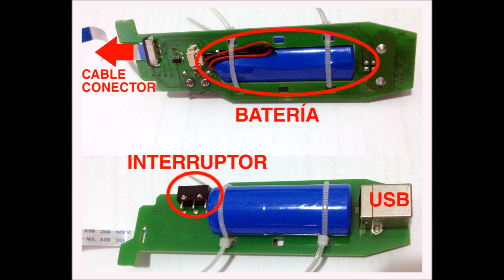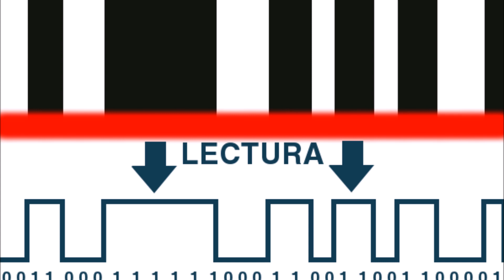Cómo funciona un lector de código de barras [Josep Jurado]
Desmonto un lector de códigos de barras y vemos con detalle qué partes forman un lector láser USB y Bluetooth de código de barras y cómo funciona cada parte.
También vemos de forma esquemática el funcionamiento paso a paso de la lectura de los códigos de barras con el láser.